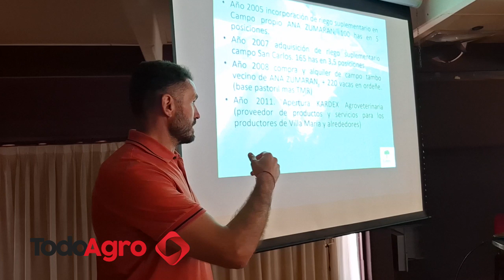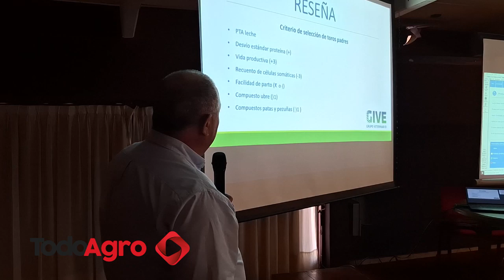1° Programa de Formación Profesional para Lecherías de Alto Rendimiento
Se trata de un curso creado por la Facultad de Ciencias Veterinarias (FCV) de la Universidad Nacional de Rosario (UNR) y Nutrinac. El objetivo del programa es que los profesionales adquieran los conocimientos técnicos necesarios para lograr y mantener el alto rendimiento de un rodeo lechero. Testimonio de Ariel Capitaine Funes, médico veterinario y gerente de Nutrinac SRL.